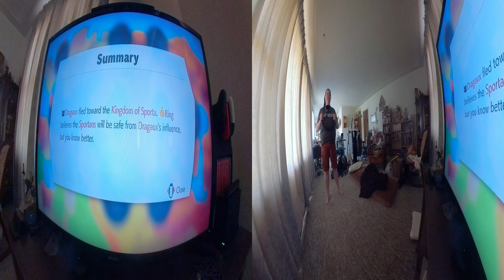Workout 31, Sportan Waters/Swamp, Ring Fit Adventure, Split-Screen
THIS. IS. SPORTA! (because of course that pun hasn't been done by just about every gamer playing RingFitAdventure already, right? ;) )

In which the guest/gameroom situation is (somewhat) resolved by way of overlapping work schedules, I confirm that a world that looks too easy to be true IS, and I fail at faking accents.